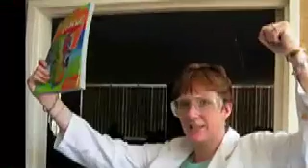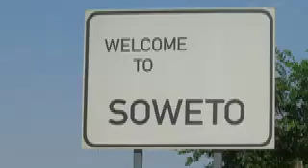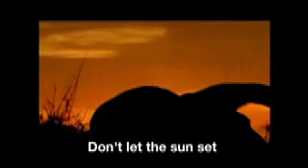Friends of Simunye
Friend's of Simunye